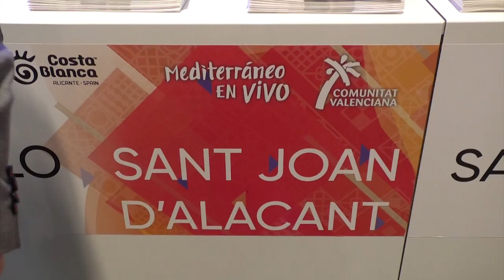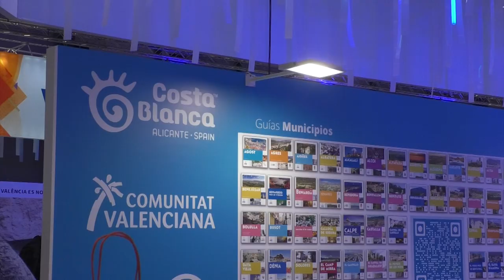Así han vivido los alcaldes de la Costa Blanca Fitur 2023